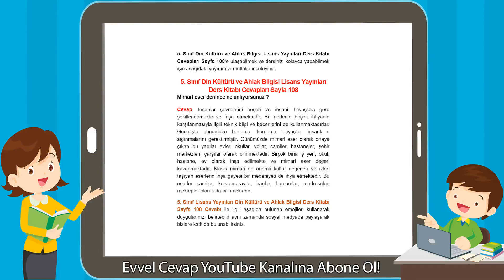5. Sınıf Din Kültürü ve Ahlak Bilgisi Lisans Yayınları Ders Kitabı Cevapları Sayfa 108